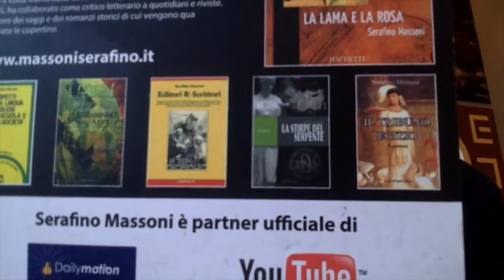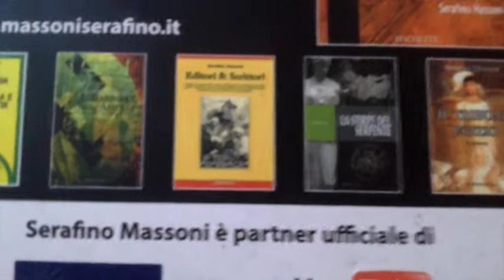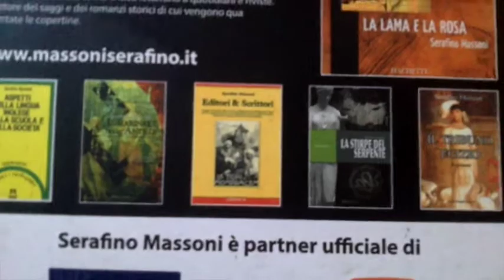Prostituzione E Magistratura A Fiorenza